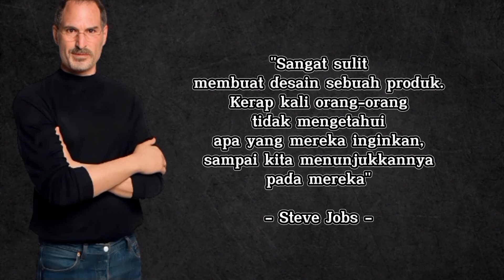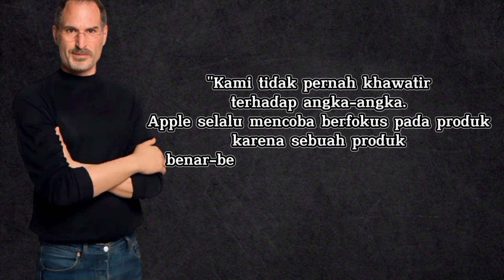Kata Bijak Steve Jobs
Channel ini berisi quotes, kata bijak dan motivasi dari tokoh terkenal Indonesia dan Dunia

Music From : Free Music no Copyright